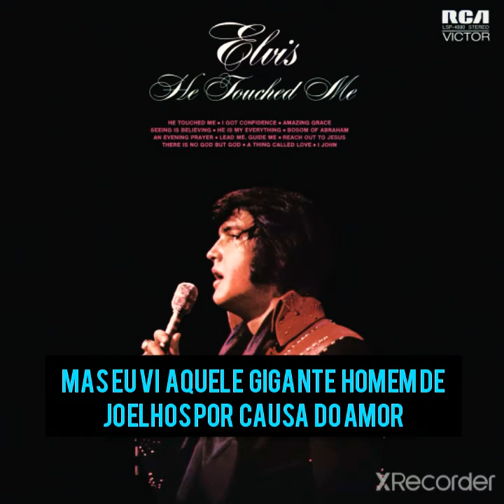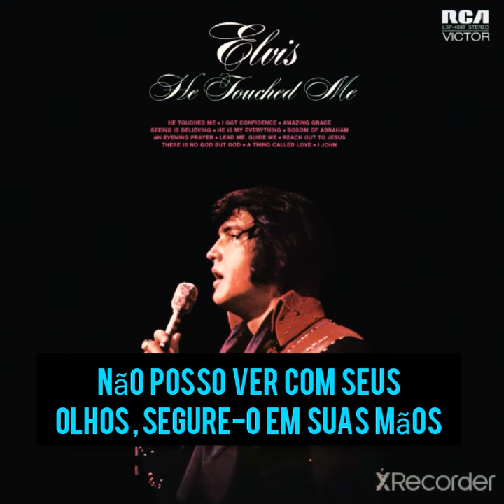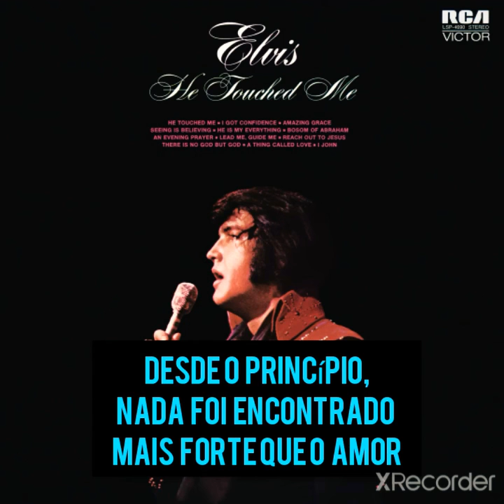Elvis Presley A Thing Called Love Com LEGENDAS!!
Irei sempre mesclar as aberturas e as intros de despedida! Espero que Gostem da Tradução e deixa nos comentários qual a próxima música do Elvis você quer ver aqui!

Já se não quiser baixar App e quiser algo mais prático, copie o link do nosso vídeo e clicar neste link do Google